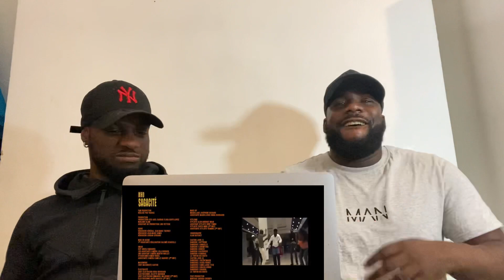🇫🇷FRENCH RAP REACTION | MHD - Sagacité (Clip Officiel)